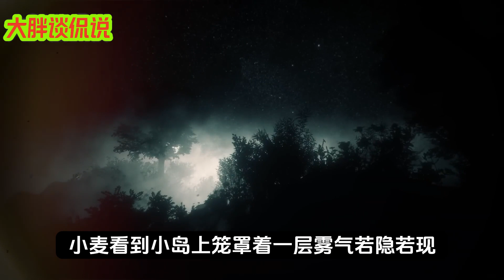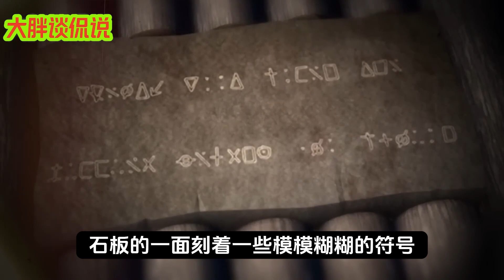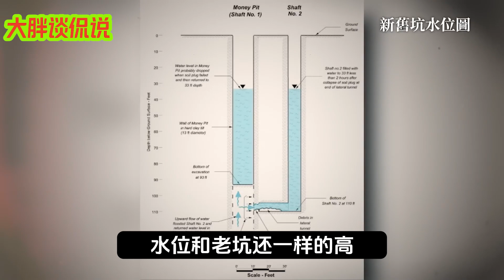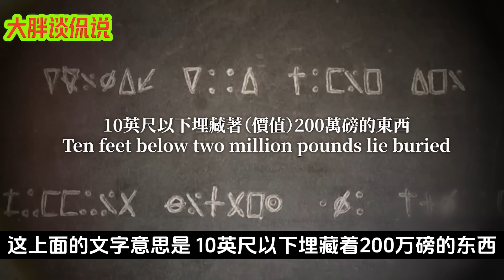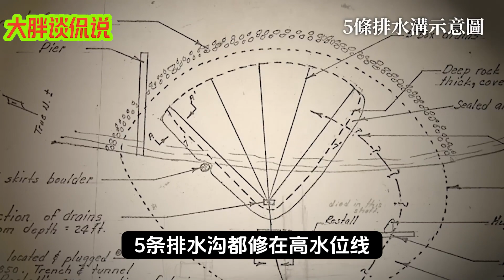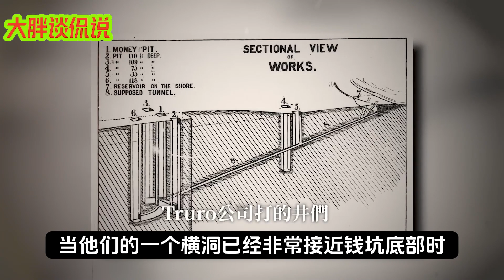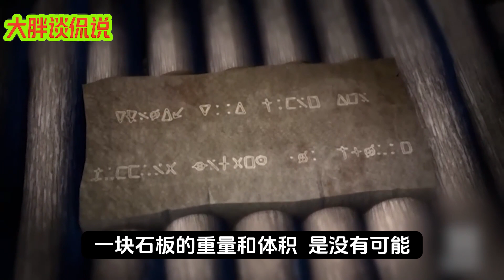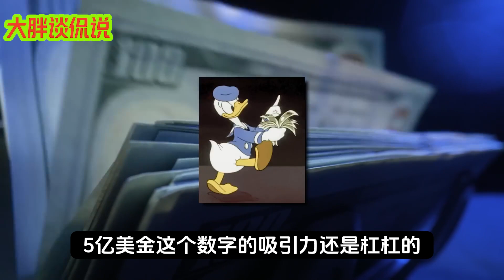石板铭文告诉你：下面埋藏5亿美元！但200多年过去却始终挖不穿